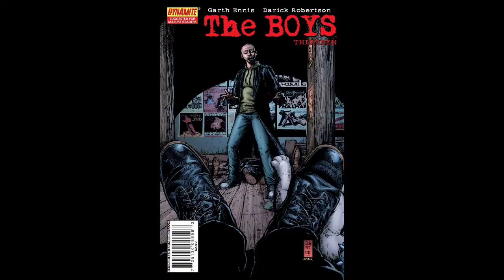THE BEST ART in THE BOYS Compendium 1 (Issues 1-22)